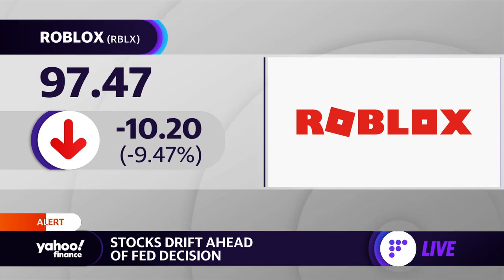Roblox shares under pressure, trading lower by 9%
Yahoo Finance's Brian Sozzi and Julie Hyman report on Roblox shares down.